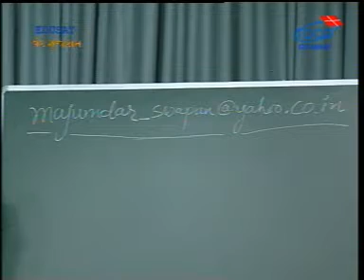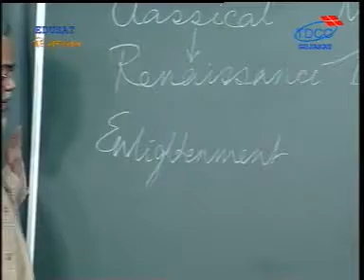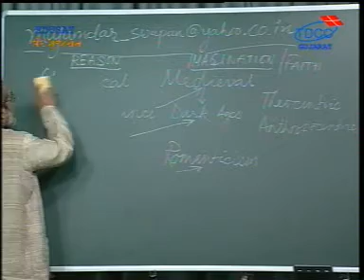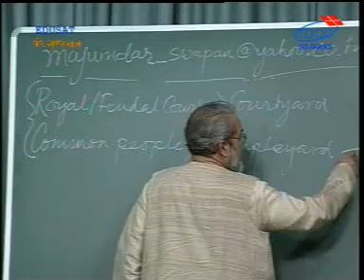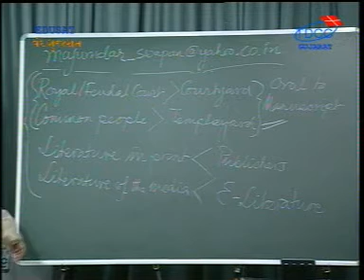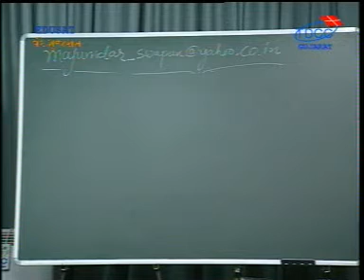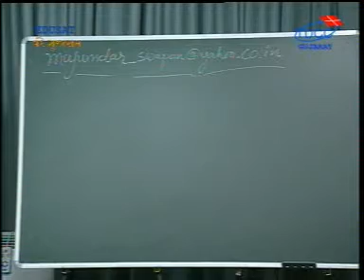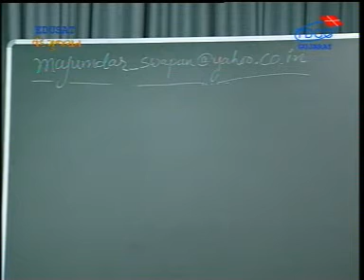S-GEN MAJ 1.7.GE.22